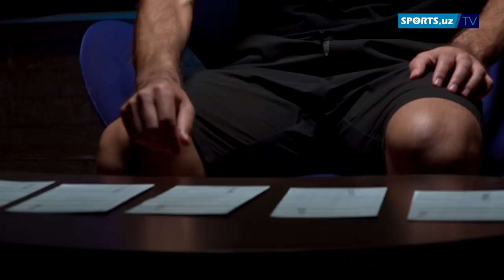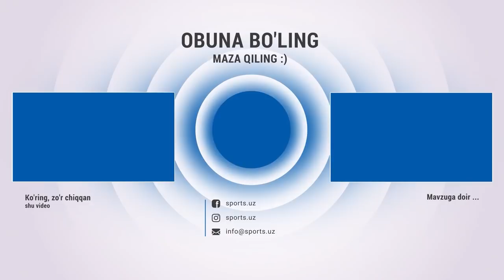Бабаяннинг любимчики эдим лекин ... Жавоҳир Соҳибов ГАПИРАМАНда ёрилди